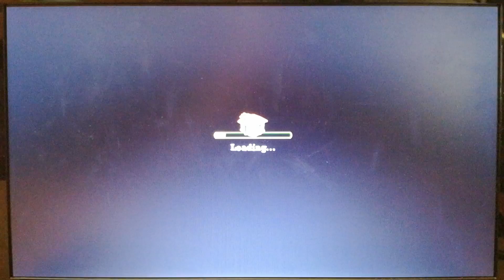Môj život na farme 2 : 3. diel - Odpočinkový mód : 14. - 19. epizóda